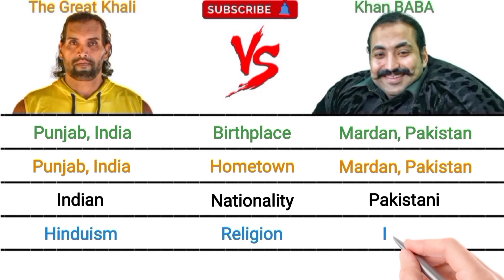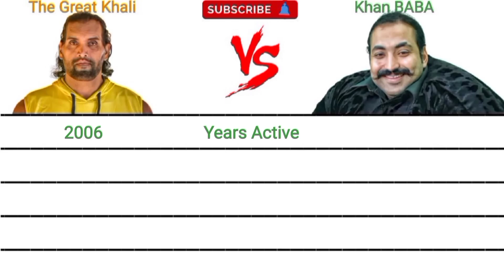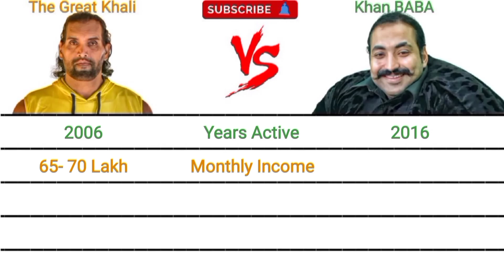THE GREAT KHALI vs KHAN BABA - WHO IS NO 1 WRESTLER ? FULL COMPARISON 2022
ये video सिर्फ entertainment purpose के लिए बनाया गया है  इस video में दिखाए गए सभी जानकारियां google & youtube से research करके लिया गया है

the kamper k videos.❤️